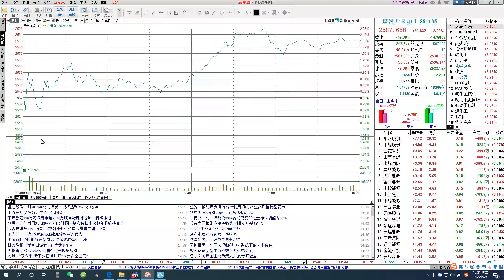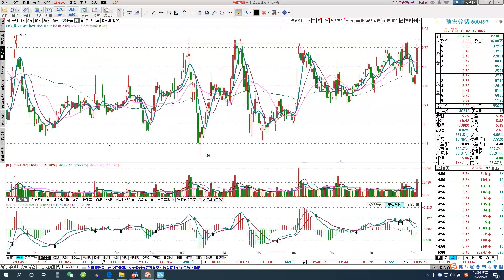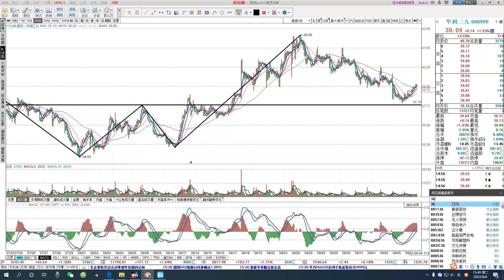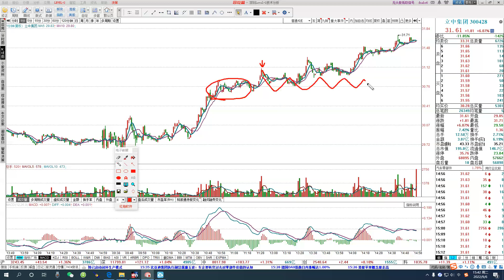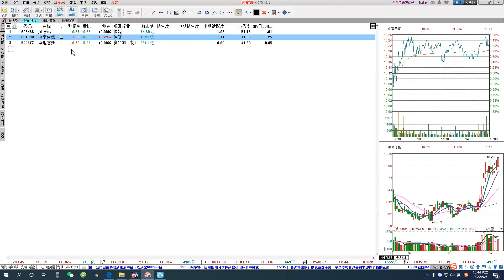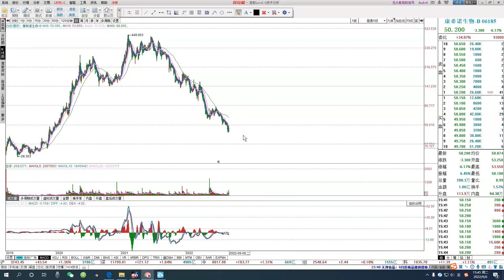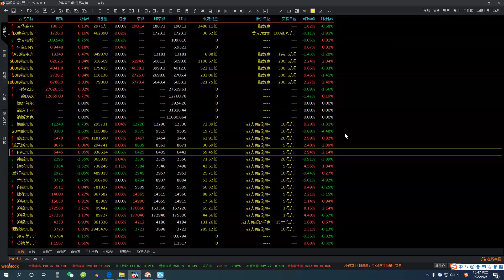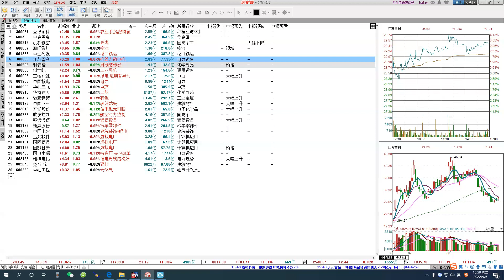2022/09/06 A股盘后股票行情分析 | 都业华